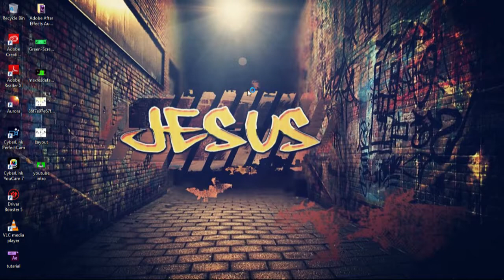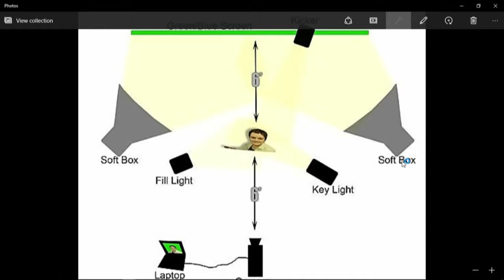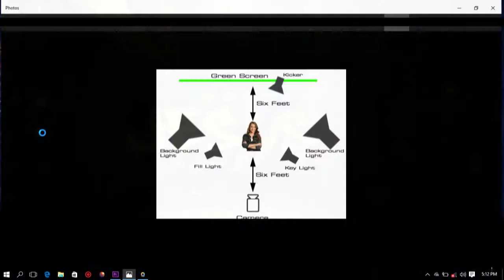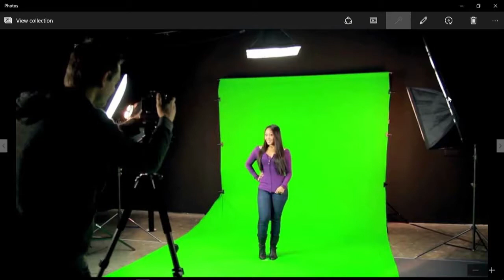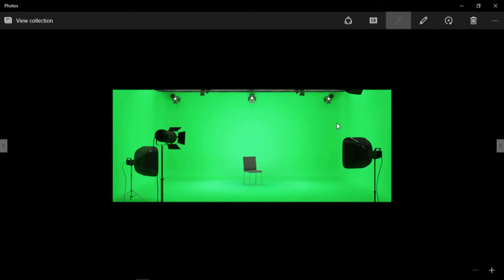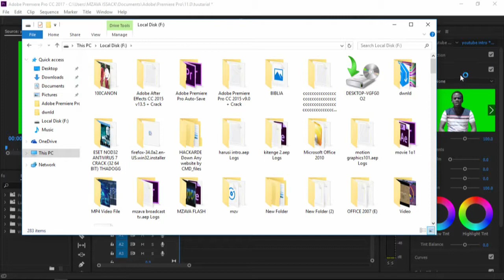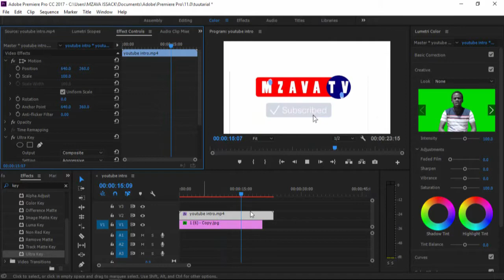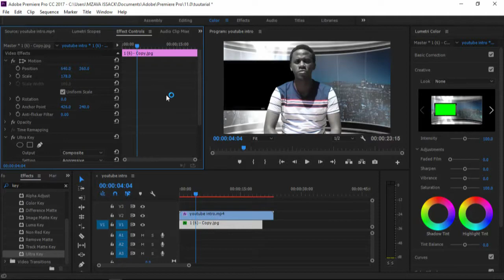JINSI YA kuondoa background ya video kwa kutumia adobe premiere cc 2017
jinsi ya kushoot kwa kutumia green screen na kuondoa background ya video kwa kutumia adobe premiere cc 2017